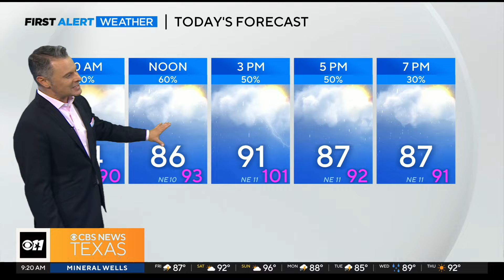First Alert forecast shows North Texas in Beryl's probable path next week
The remnants of what is now Hurricane Beryl are forecasted to dump rain on much of Texas next week. Chief First Alert meteorologist Scott Padgett has the forecast.